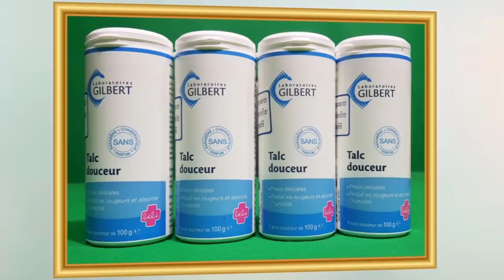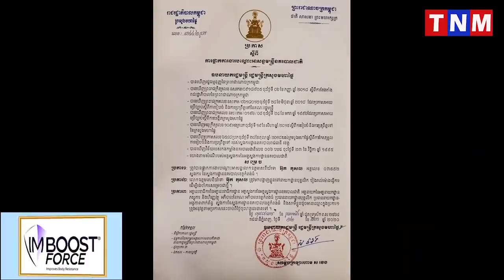វីវរហើយ!! អ៊ុក កុសល ស្នងការខេត្តកំពង់ធំ អស់តំណែងព្រោះស៊ីមាន់ក្នុងវត្